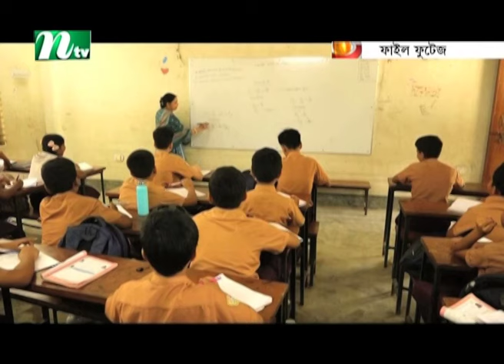প্রাথমিক বিদ্যালয় ফের অনির্দিষ্টকালের জন্য বন্ধ | Primary School | NTV News